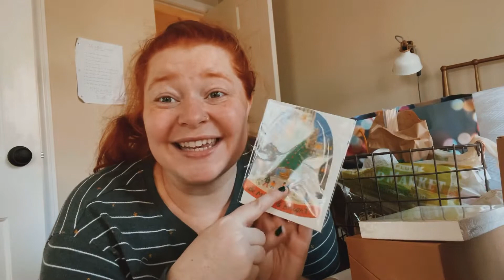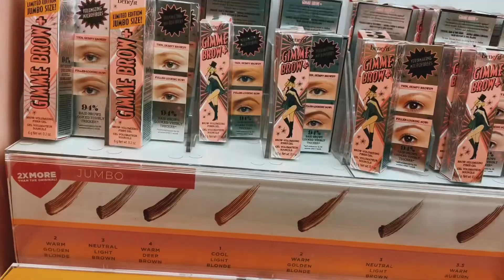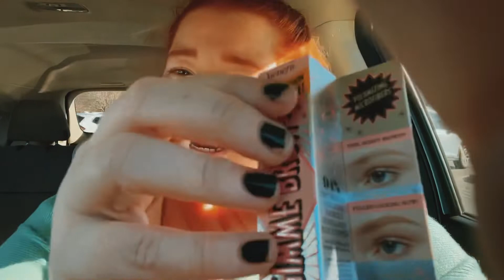Vlogmas |A day of unexpected mishaps and a peek at the stocking I made for my husband. { Day 16/25 }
Today was just one of those days where everything went wrong. But, spirits were high. Also, I couldn’t wait until Christmas to talk about what I got my husband for his stocking so let’s hope he really doesn’t watch this.